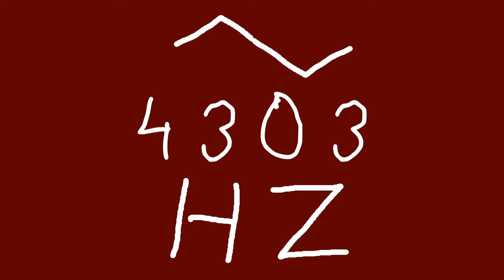4303 hz triangle